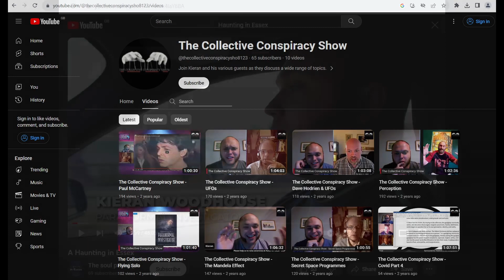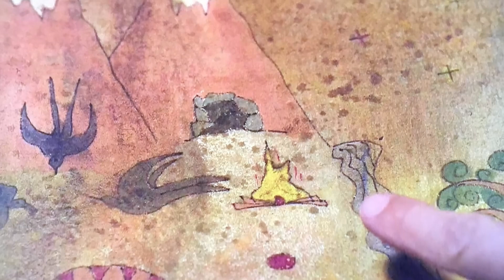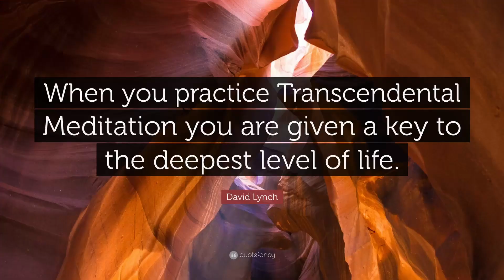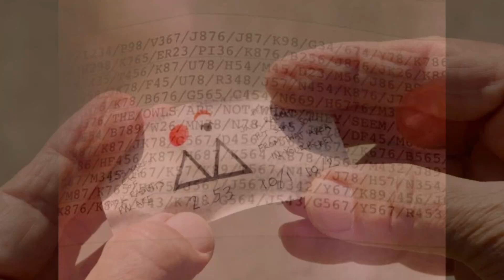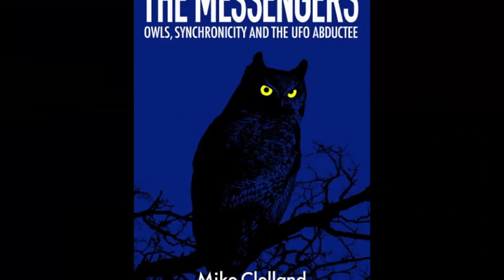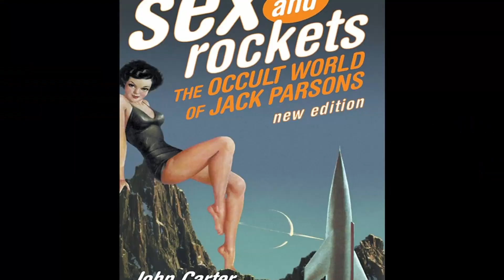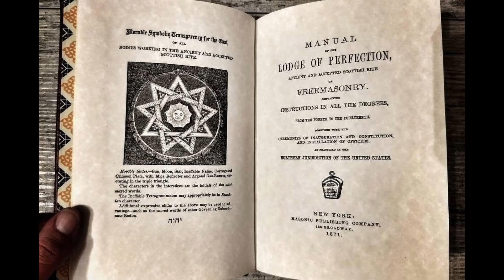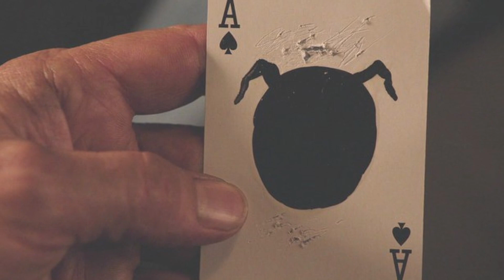Esoteric Twin Peaks | with guest Kieran Woodhouse (Insightful Ep 7)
In episode 7 of Insightful, Carl James from Electric Media Madness is joined by paranormal investigator, researcher and author Kieran Woodhouse to talk about the esoteric aspects of the classic television series "Twin Peaks".

Kieran's Books:
An Introduction to Paranormal Investigation

Experiences of a Paranormal Investigator

Podcasts:
Paranormal Paradigm Show

Group:
The Free Thinking Society

My books:
"Science Fiction and the Hidden Global Agenda - Omnibus Edition" is available
"Media Psyop: The 1938 War of the Worlds Radio Broadcast" is available
"What Really Happened at the London 2012 Olympics?" is available